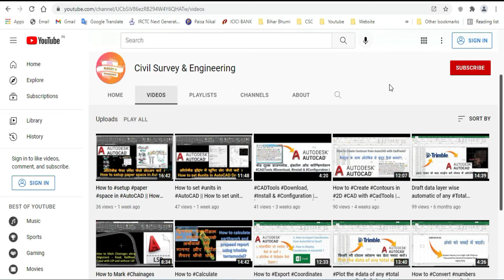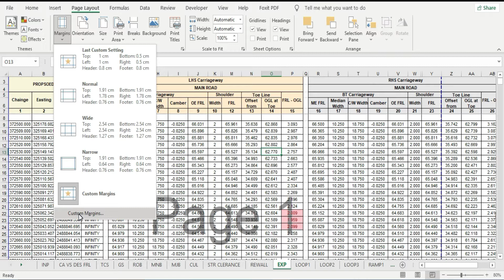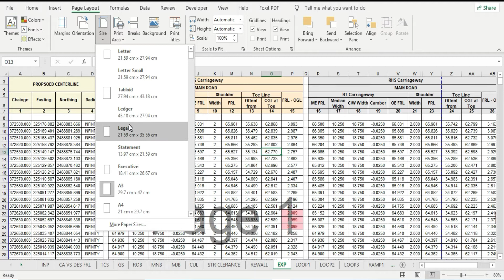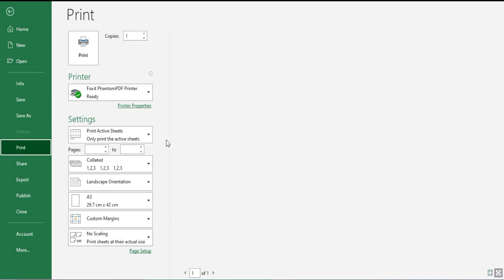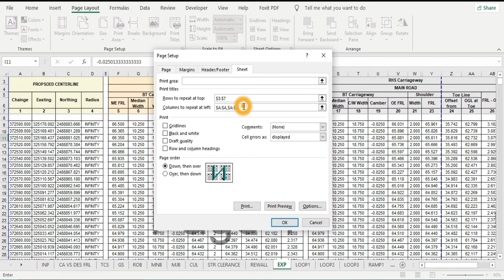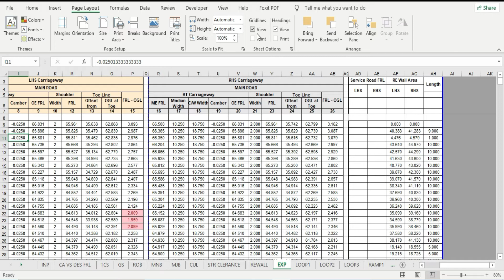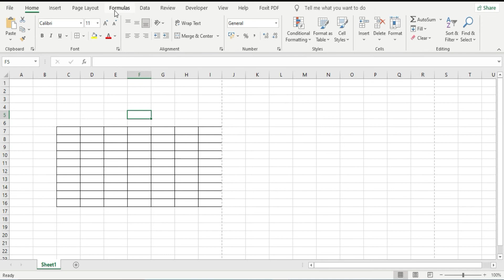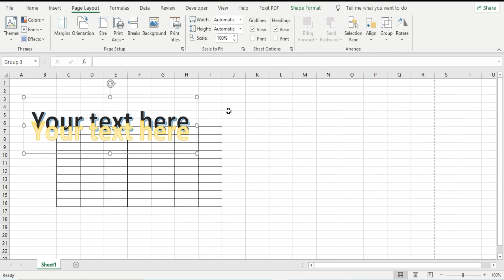Page setup in excel || Page layout tab in excel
एक्सेल पर पेज सेटअप कैसे करें  || एक्सेल पर पेज लेआउट कैसे करें ||

Watch our more video in given below link || नीचे दिए गए लिंक से हमारे और भी अधिक वीडियो देखें ||
3. Draft data layer wise automatic of any Total Station. || किसी भी टोटल स्टेशन का डाटा लेयर वाइज ऑटोमेटिक ड्राफ्ट करें।